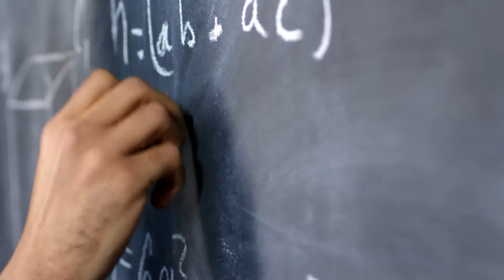COMMON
We think we have a problem. Let's say the problem looks like a virus, they say so. We think so. But we know it's not so simple. The problem doesn't seem well enough defined yet to be able to rely only on medical experts to solve it. We all agree that it's our common problem. What's the common solution?